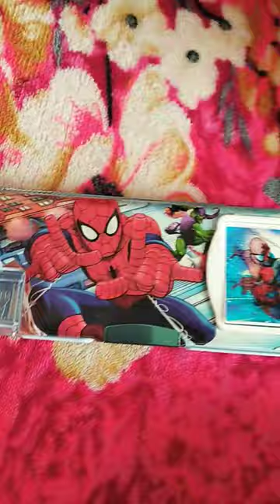Spider man calculator geometry box unboxing